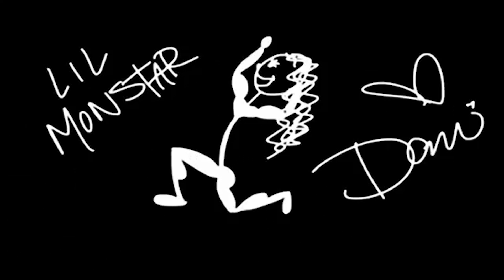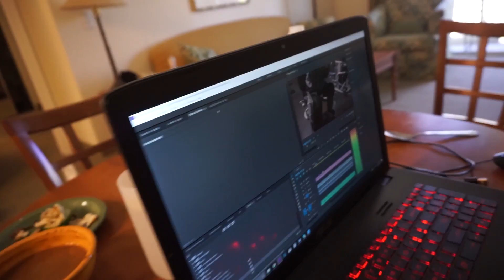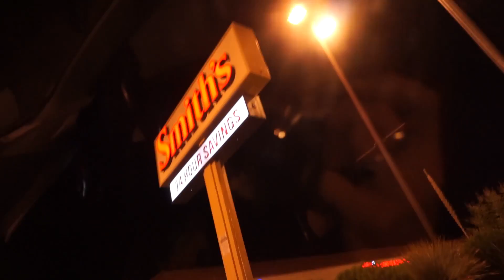Dani Reardon - Road to Ms. O - Poolside and Training at City Athletic Club Vegas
here we are 6 days before the big show!! Now that we are here and settled the instructions from coach are to relax and get my mind right by the pool, and then get in a good gym sesh!

Believe shirts and energy bands!!!